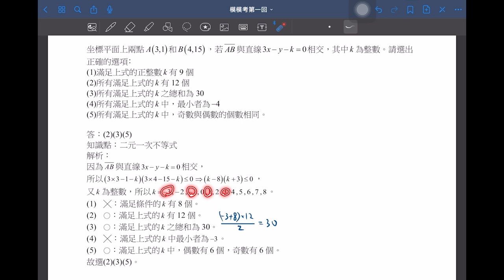【解題影音】《模模考數學A》第1回 第12題(多選題)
1.搭配模擬考進度：學測練題也能按照模考進度複習
2.素養命題最多元：結合情境，真實的模擬大考試題
3.解析完整不求人：逐題詳解，且全書搭配解題影音

【解題影音】龍騰《模模考數學A》 第1回範圍：第1冊
講師：柳宗佑